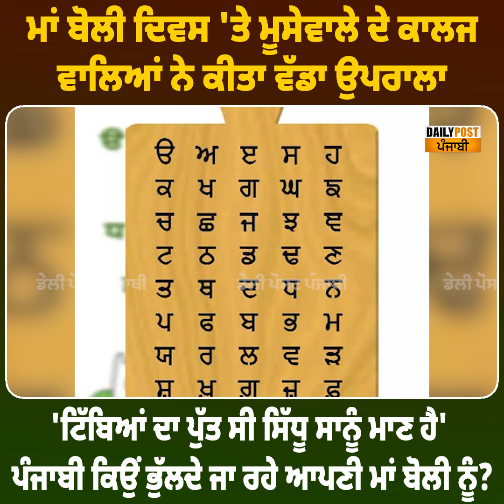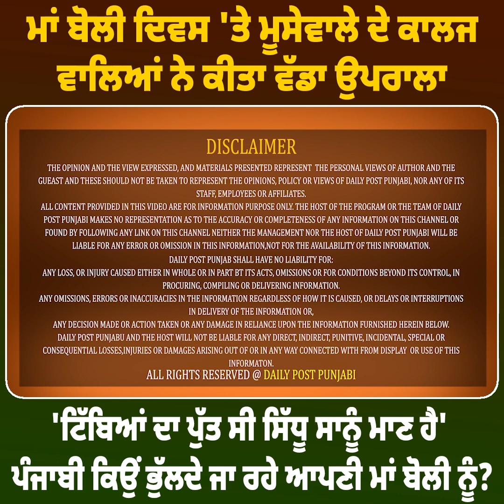ਮਾਂ ਬੋਲੀ ਦਿਵਸ 'ਤੇ ਮੂਸੇਵਾਲੇ ਦੇ ਕਾਲਜ ਵਾਲਿਆਂ ਨੇ ਕੀਤਾ ਵੱਡਾ ਉਪਰਾਲਾ, 'ਟਿੱਬਿਆਂ ਦਾ ਪੁੱਤ ਸੀ ਸਿੱਧੂ ਸਾਨੂੰ ਮਾਣ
ਮਾਂ ਬੋਲੀ ਦਿਵਸ 'ਤੇ ਮੂਸੇਵਾਲੇ ਦੇ ਕਾਲਜ ਵਾਲਿਆਂ ਨੇ ਕੀਤਾ ਵੱਡਾ ਉਪਰਾਲਾ, 'ਟਿੱਬਿਆਂ ਦਾ ਪੁੱਤ ਸੀ ਸਿੱਧੂ ਸਾਨੂੰ ਮਾਣ ਹੈ' ਪੰਜਾਬੀ ਕਿਉਂ ਭੁੱਲਦੇ ਜਾ ਰਹੇ ਆਪਣੀ ਮਾਂ ਬੋਲੀ ਨੂੰ?